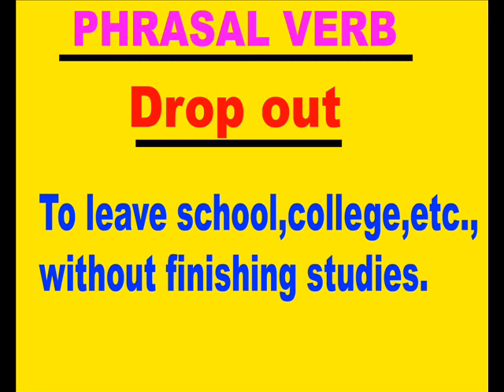Spoken English Through Telugu - Cell -70 75 79 37 19